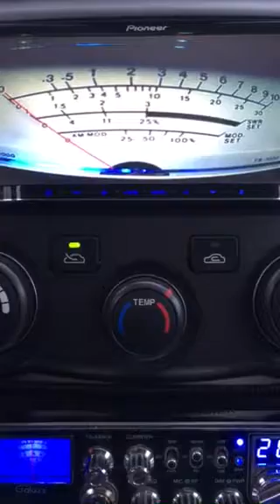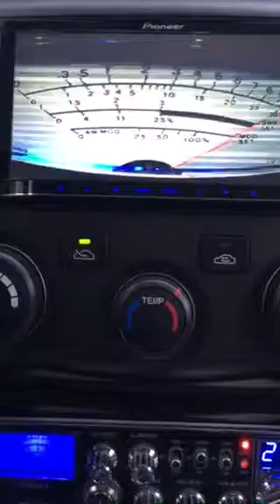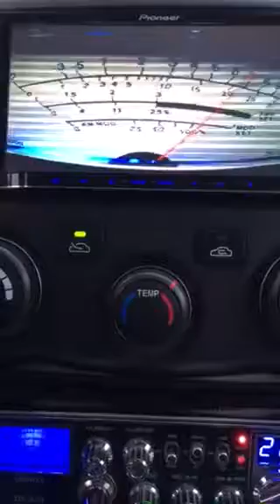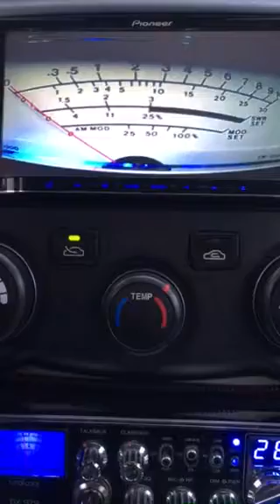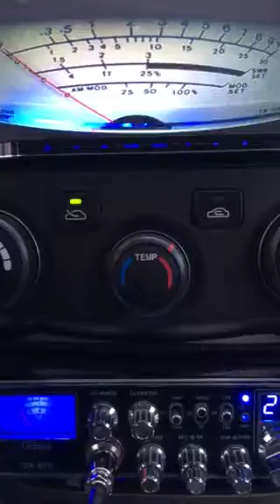Rolling a nickel to Drummer Boy. Gray Ghost 447